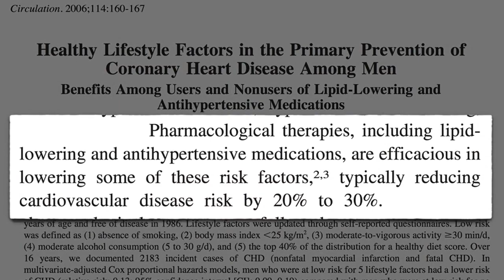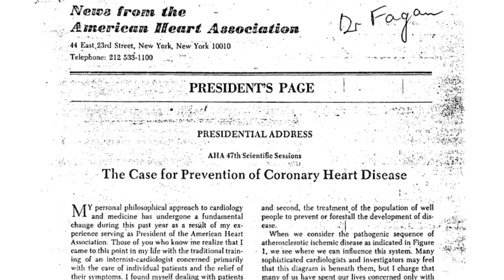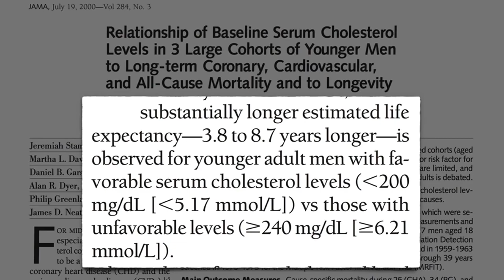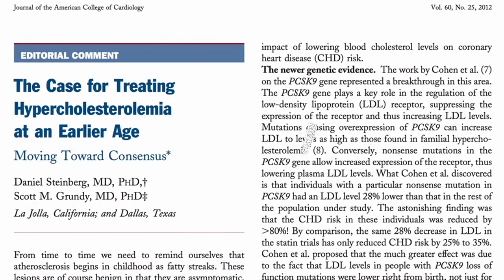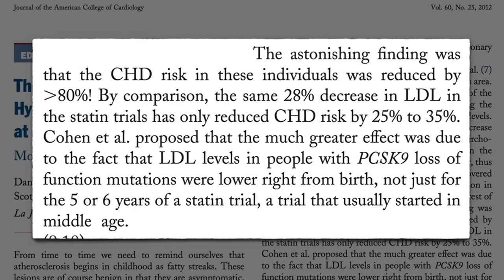How High Cholesterol Can Cause Heart Disease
Do you want to know why high cholesterol can cause heart disease? Check this video to find the information.